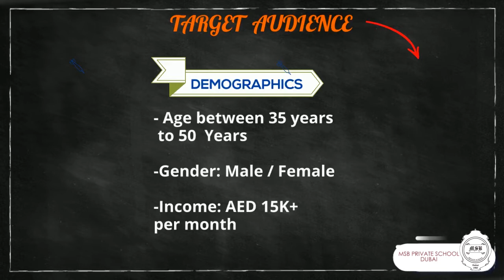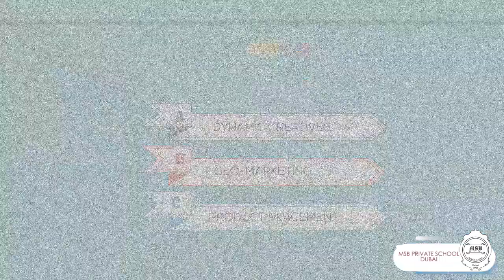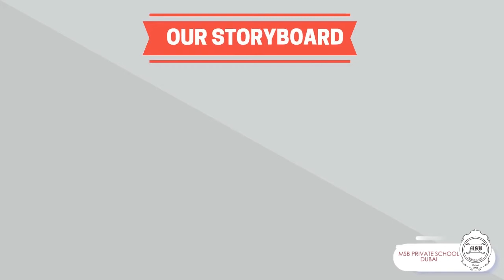MSB Private School_DUBAI FESTIVAL CITY MALL _Team Futuristic _PDS_2020